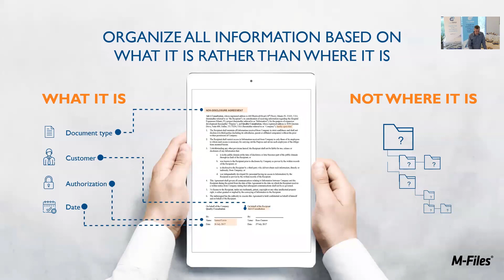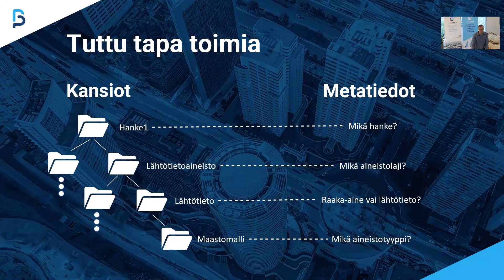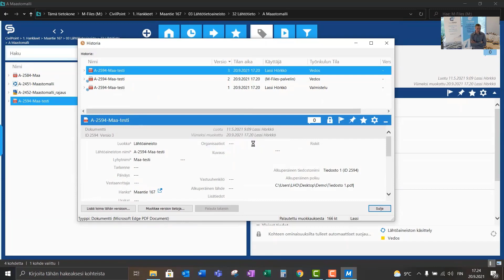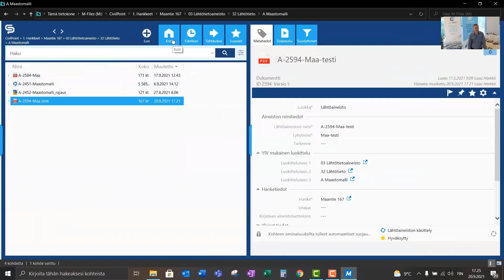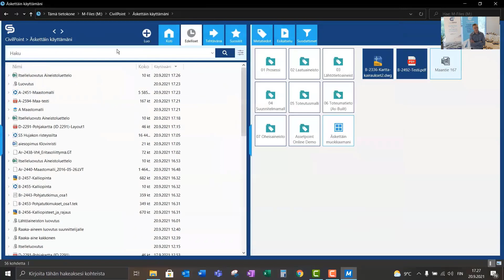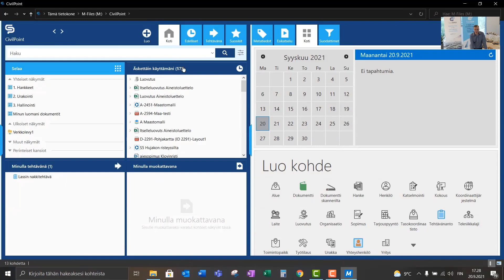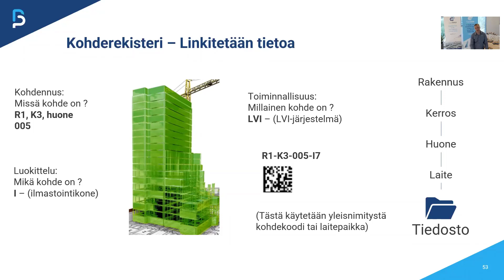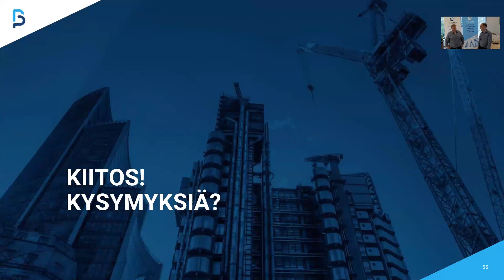Buildpoint-verkkoseminaari: Suunnittelua tukeva tiedonhallinta